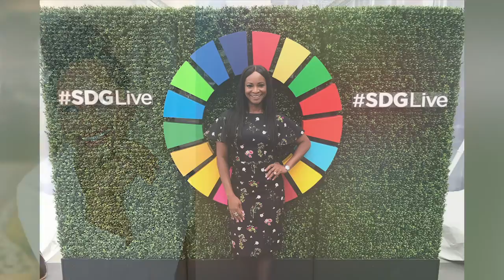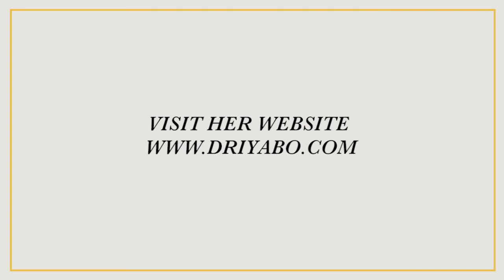My ONLINE COURSES are COMING SOON!!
I’m going into the Virtual classroom to do what I love doing best. Teaching and educating others! First topic in my classroom will be: Financial Freedom. How to be Financially Free!